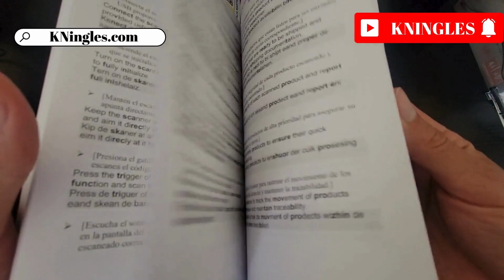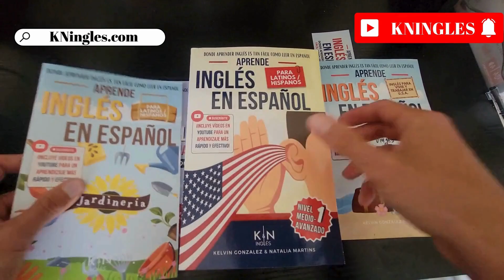Cómo pronunciar:"Out of stock" "Agotado" "Sin existencias" "Fuera de inventario" en inglés Americano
Aprende a decir: "Agotado" en inglés: Pronunciación, sílabas, IPA, Acento y ejemplo real.
👉 CÓMO SE DICE "Agotado" en inglés correctamente,
👉 CÓMO DECIR: "Out of stock" EN INGLÉS AMERICANO,
👉 SÍLABAS Y ACENTUACIÓN EN: "Out of stock",
👉 "Out of stock" SEGÚN EL IPA ALFABETO FONÉTICO INTERNACIONAL,
👉 EJEMPLO REAL EN INGLÉS DE: "Out of stock",
👉 "Out of stock" POR HABLANTES NATIVOS.

👇 APRENDE INGLES EN ESPAÑOL (GUÍAS DE ESTUDIO): 👇